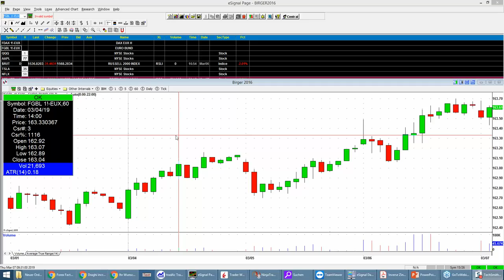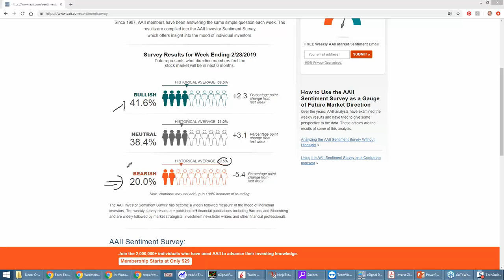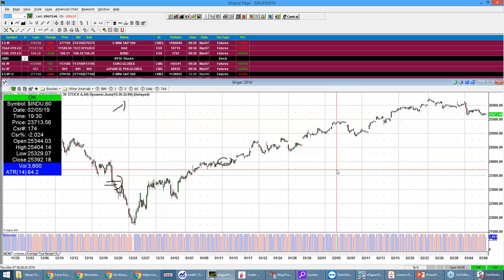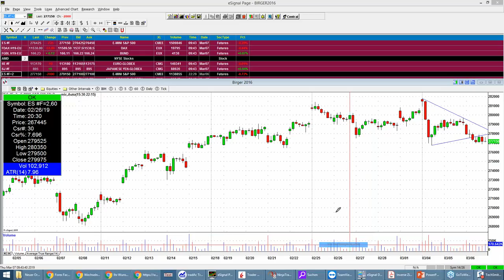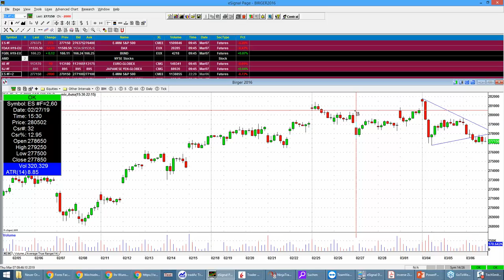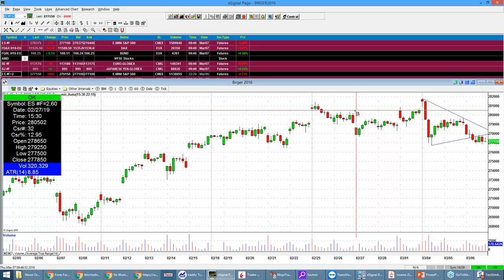tradAc | Livetradingroom Morning Briefing 07.03.2019 - Mario Draghi EZB Zinsen Bund